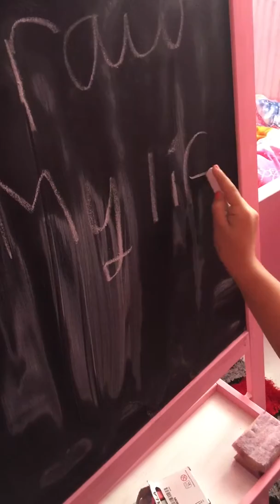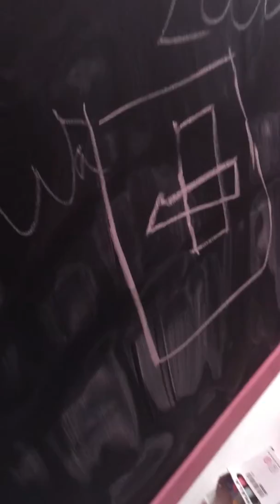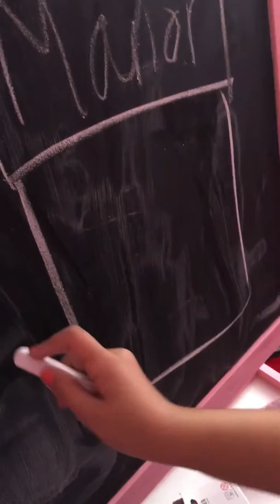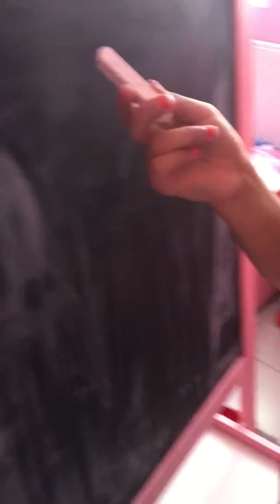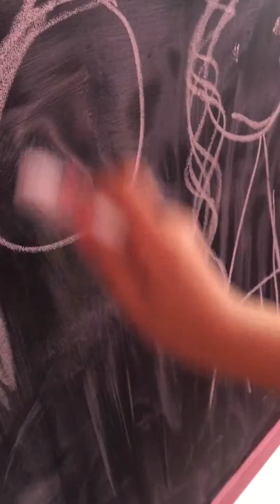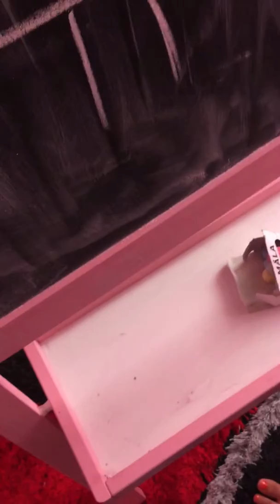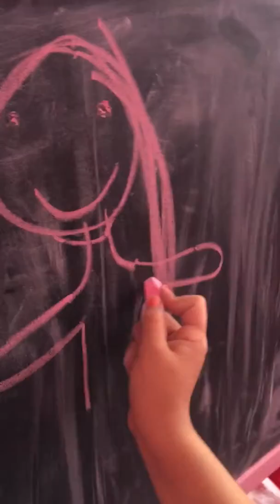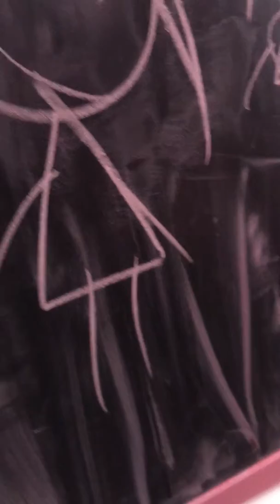DRAW MY LIFE with Findt the teddy bear